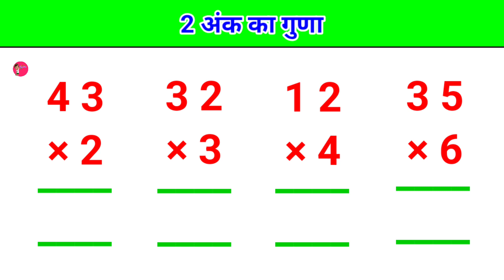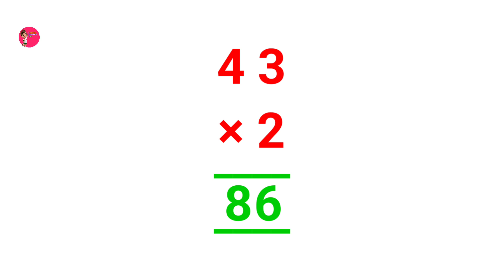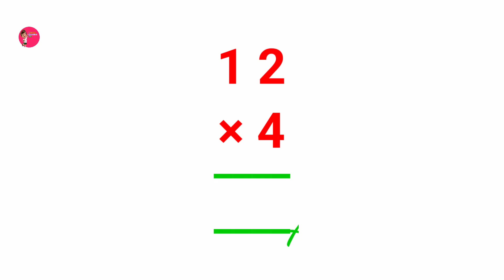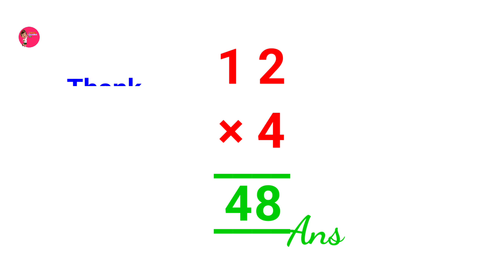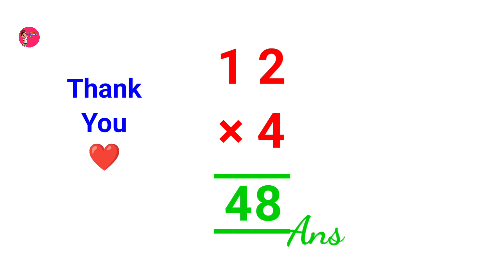एक,दो और तीन अंकों का गुणा करें, guna kaise karen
Multiply kaise karte hain | guna kaise karen| How to Multiply | एक,दो और तीन अंकों का गुणा करें,

Hello dosto aap sabhi ka swagat hai hamare channel ( Children Education 2M ) me

Ish video mein bataya gaya hai ki aap
1,2,3, digits multiple besic tarike se kaise shikenge

1)3 ank ka guna
2)3 ank ka guna
3)3 ank wala guna
4)guna kaise karen
5)3 ank wala guna kaise karen
6)3 ank ka guda
7)3 ank ka guna kaise karen
8)3 digit multiplication
9)guna kaise
10)guna kaise karte hain
11)guna karachi ganit
12)how to multiply
13)ek ank ka guna
14)two ank ka guna
15) 1_2_3 digits multiple trick
16)2_2 digits multiplication
17)3_3 digits multiple fast trick
18)1digits multiple
19)2 digits multiple
20)3 digits multiplication numbers

multiplication trick for four digits | 4 अंको का गुणा करने की सबसे सरल विधि

2 अंकों का गुणा करने की सबसे आसान विधि || 2 digits fast multiplication trick || 2 anko ka guna ||

Multiplication of Numbers | गुणा करने की सबसे आसान विधि || badi sankhya ka guda kaise kare

Multiply kaise karte hain | गुणा कैसे करते है | How to Multiply | एक,दो और तीन अंकों का गुणा करें

guna kaise karte hain | गुणा करने का आसान तरीका | Multiplication Of Numbers | guna | गुना | गुणा

3 ank ka guna |3 ank ka guna kaise Karen | three digit multiplication | 3 ank ka guna trick | guna |

multiply kaise karte hain | guna kaise karte hain | गुणा कैसे करें | guna | multiply | गुणा | गुना

जोड़,घटाव,गुणा,भाग|addition, subtraction, multiplication, division learn in this video

padhenge to badhenge friend's एक अंक का गुणा गणित में

ek ank ka guna / एक अंक वाली संख्या का गुणा / multiplication of single digit number

दो अंको की संख्या को गुणा करने की आसान विधि मात्र 2 सेकेण्ड में

multiply tricks
multiplication tricks 2020
how to multiply two digits in hindi,trick for two digits multiply,multiplication tricks for two digits numbers,do anko ka guna kese kare,two digits multiplication trick,multiplication,2 अंकों का गुणा,guna karna,गुणा करने का आसान ट्रिक,2 digits fast multiplication trick,2 digit multiplication